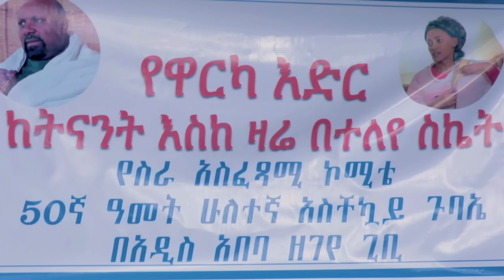የዋርካ እድር አዲስ ድራማ